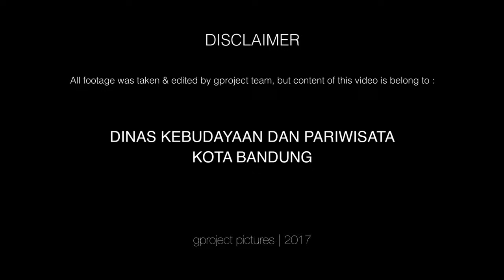Anugerah Budaya Kota Bandung 2017 | Part 1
Arsip Video G-Project divisi : Seni & Budaya

All footage was taken & edited by our team, but content of this video is belong to :

Dinas Kebudayaan & Pariwisata Kota Bandung